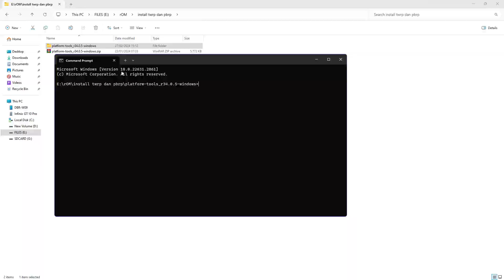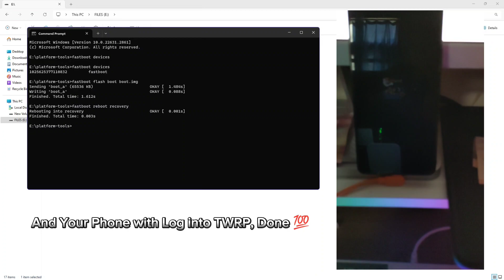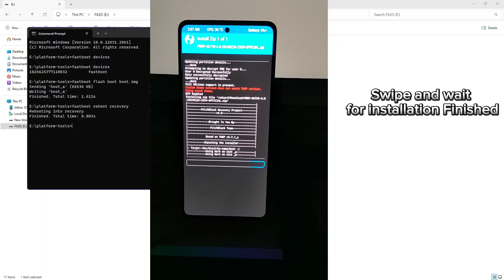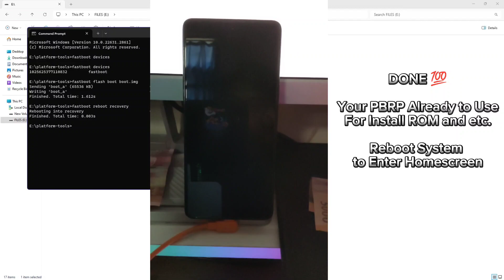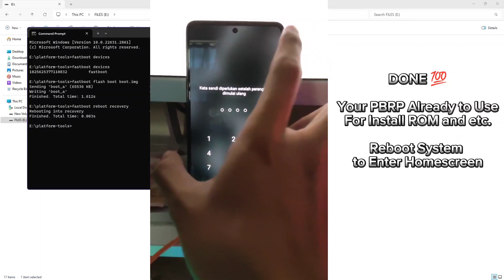TUTORIAL PASANG TWRP DAN PBRP INFINIX GT 10 PRO | XOS 13 ONLY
Welcome to my YouTube, on this occasion I will share how to install TWRP and PBRP on the Infinix GT 10 Pro.

Conditions for Following the Tutorial
• Have done UBL on Infinix GT 10 Pro
• Latest Firmware v2683 or above (XOS 13 ONLY)

and next, please follow the tutorial in the video above. Thank You.

Special Thanks to:
@xoo2001 (Telegram)
All Member and Tester INFINIX GT 10 Pro